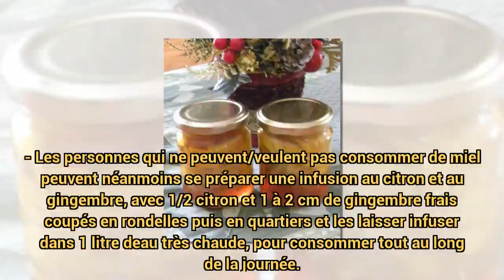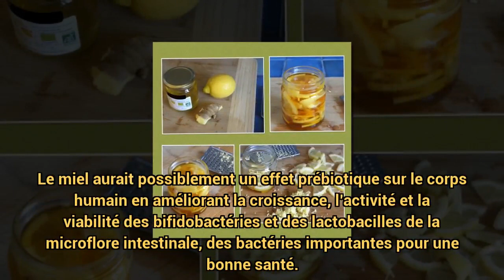SIROP NATUREL AU MIEL, CITRON ET GINGEMBRE maux de gorge, syndrome grippal...